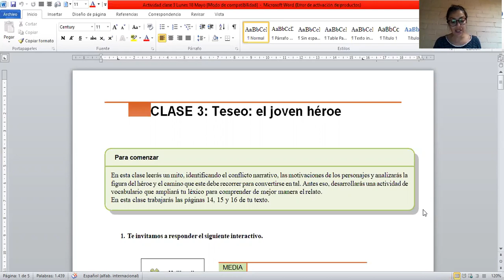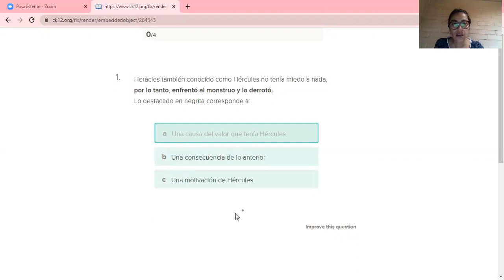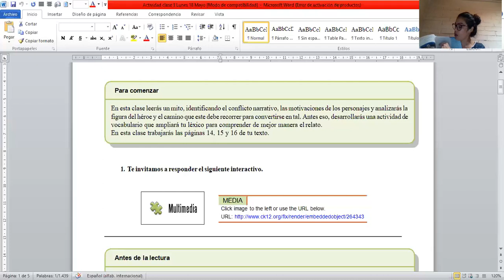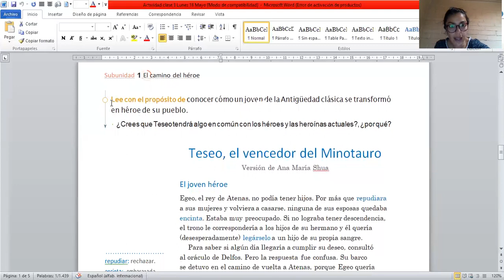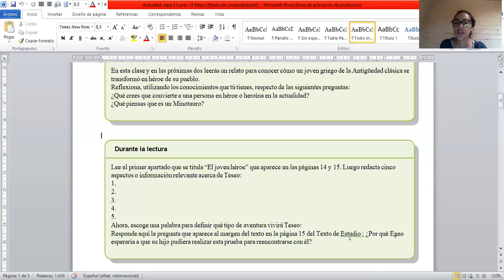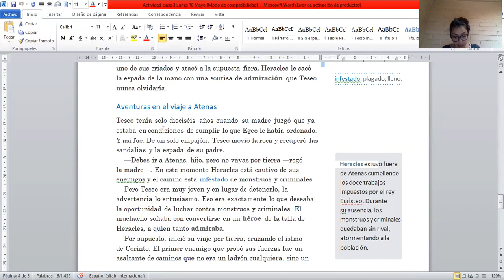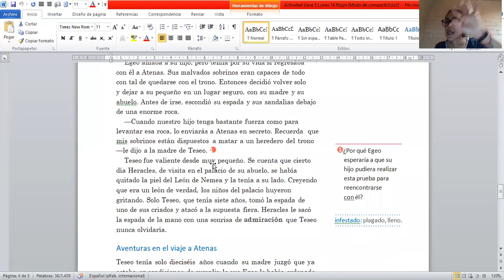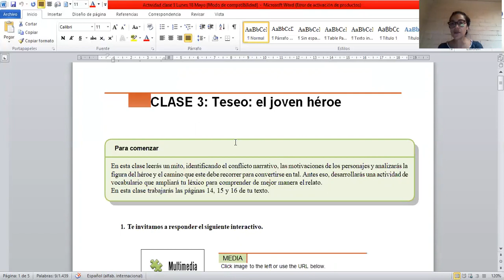7º básico Lenguaje Unidad 1 Clase 3 Lunes 18 Mayo